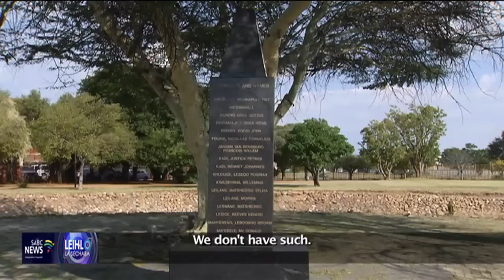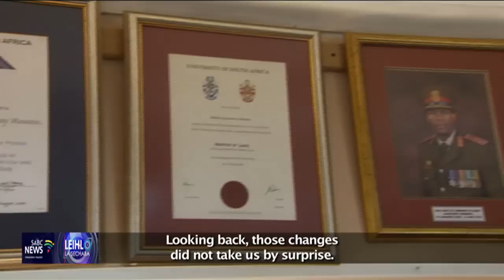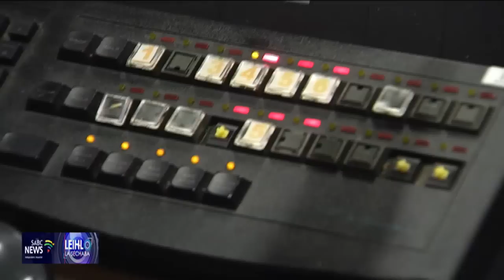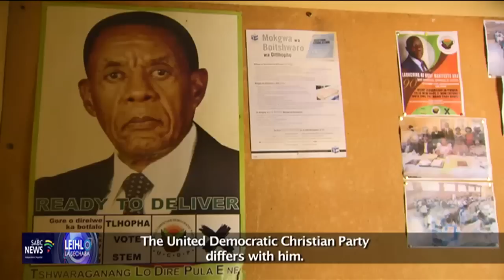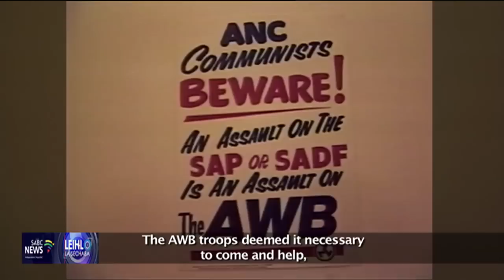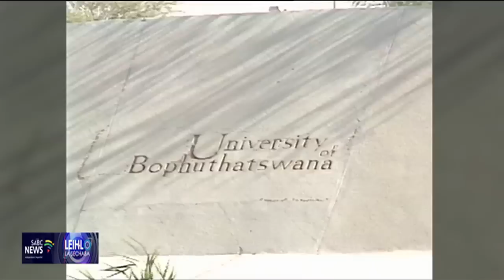Leihlo La Sechaba | The aftermath of the 1994 Bophuthatswana uprising